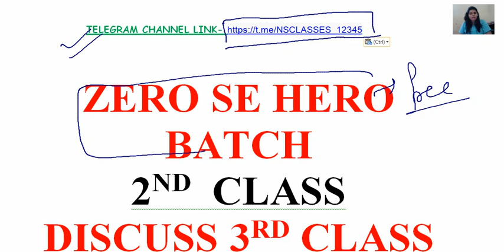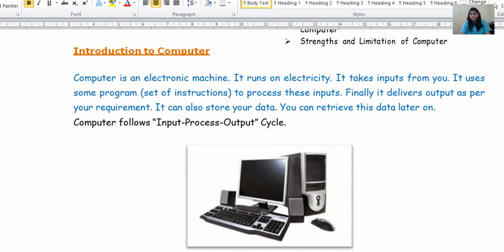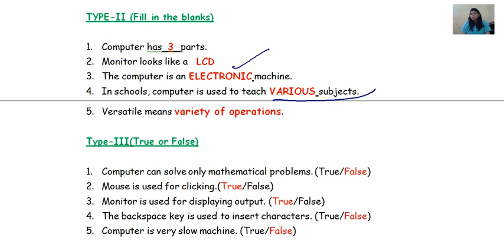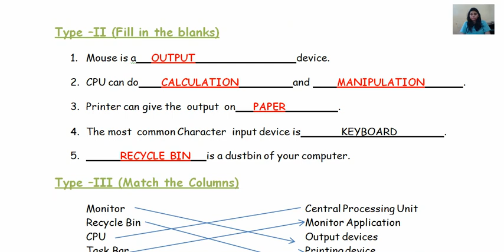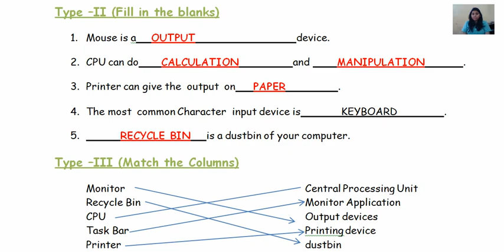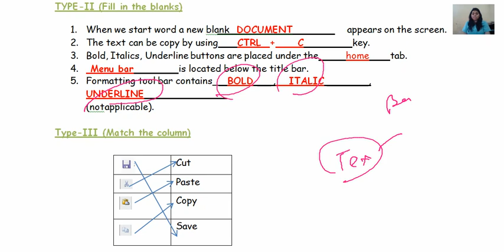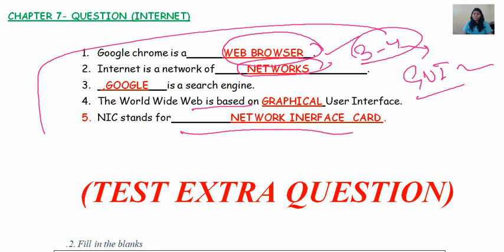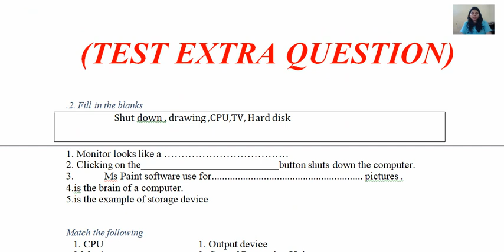CLASS 2- ZERO SE HERO BATCH FOR HSSC PGT,HTET,KVS,DSSSB,EMRS,RAJASTHAN|3RD CLASS QUESTION| NSCLASSES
CLASS 1- ZERO SE HERO BATCH FOR HSSC PGT,HTET,KVS,DSSSB,EMRS,RAJASTHAN ||3RD CLASS NCERT|| NSCLASSES

KVS EXAM
COMPUTER SCIENCE